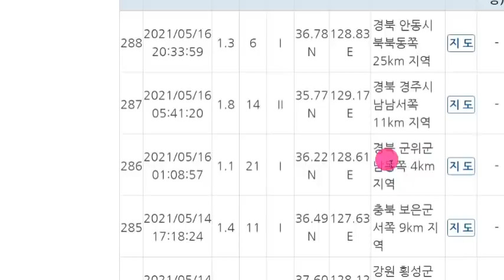일본 도쿄 대폭발 위기!속보! 일본 '지바현' 연속강진!일본열도 침몰위기!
📢BGM
✔Track - HOMI - Frost virus